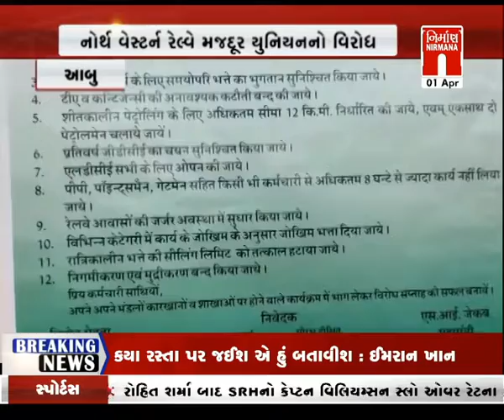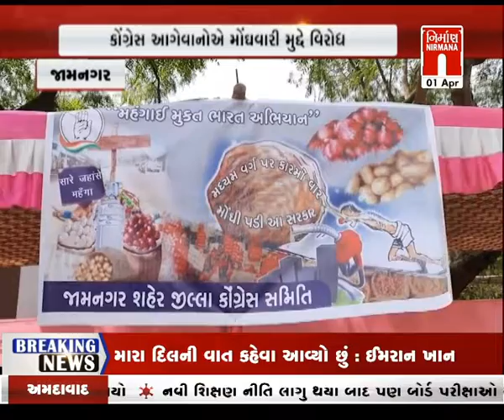આજના સવારના તાજા ગુજરાતી સમાચાર: 01-04-2022 | MorningNews| GujaratiNews